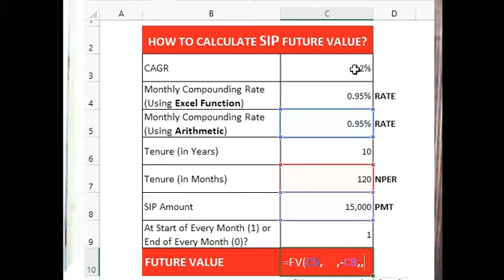how to get more returns from SIP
How SIP gives better returns